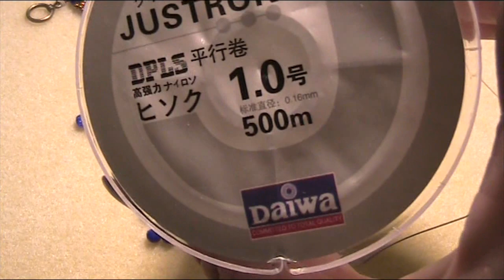Orecchini Biancaneve (DIY Tutorial Biancaneve Earrings)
Realizzati con:
- Superduo
- Rocaille 11/0
- Cipollotti (rondellas) 3x4